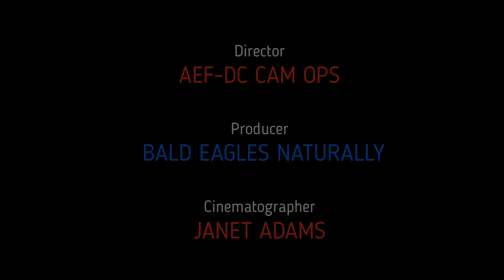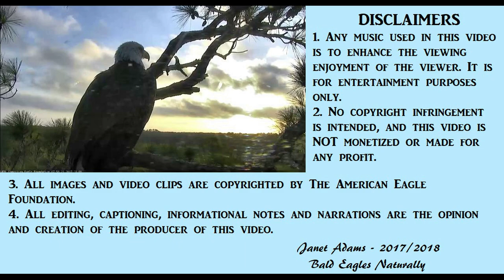AEF DC EAGLE CAM 3.23.18 RELAXING DAY WITH WHAT?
Waiting on eggs can be a tiring thing. So, I was able to capture this AMAZING footage of...well, you'll have to watch and see!

All video and screenshots were captured via the live web cams provided by the organization noted herein. Videos are captured and edited by Janet Adams for this channel, Bald Eagles Naturally.